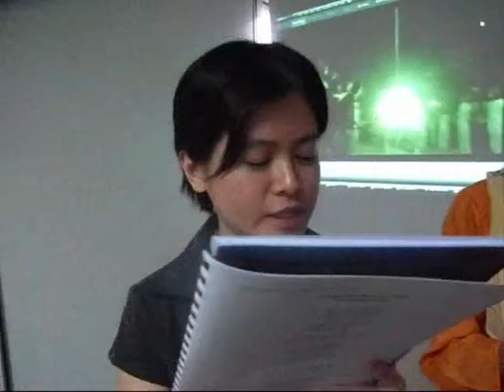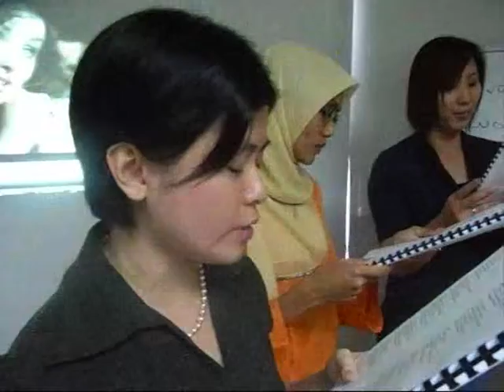ProSkills Trainers amigos para siempre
- Hapuskan perasaan gementar dan darah gemuruh apabila berucap di hadapan khalayak.

Learn and improve your Public Speaking, Presentation and Language Skills at ProSkills Trainers -